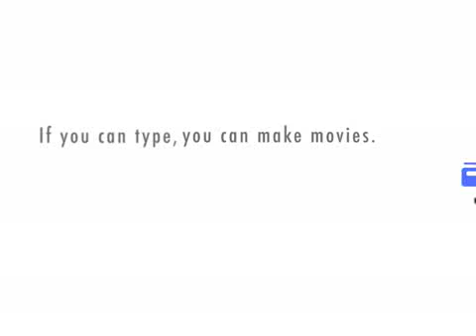Self-esteem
J. Krishnamurti/Commentaries on Living Series I Chapter 57, Self-Esteem